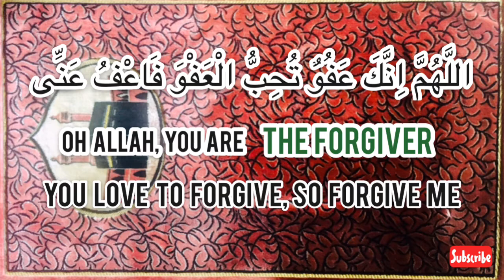POWERFUL DUA for Laylatul Qadr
Recite this dua in last 10 of Ramadan
May Allah forgive All of our Sins.